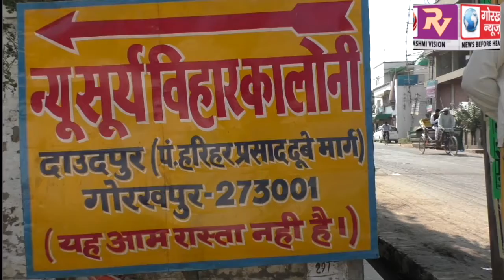त्यौेहारों के मद्देनजर पार्कों की साफ सफाई व्यवस्था का नगर आयुक्त ने किया निरीक्षण